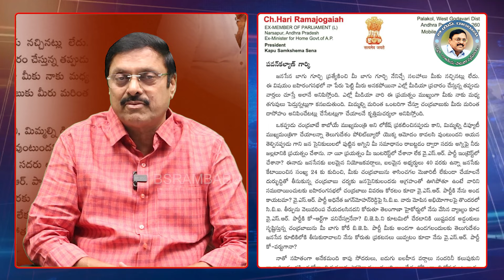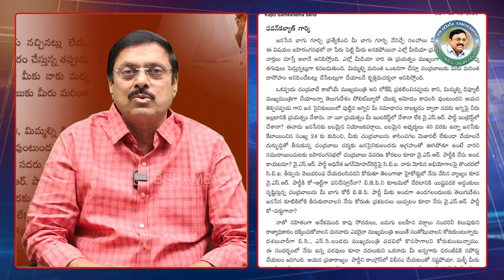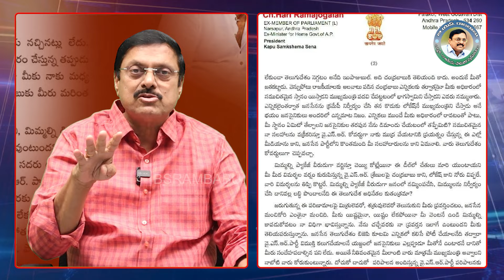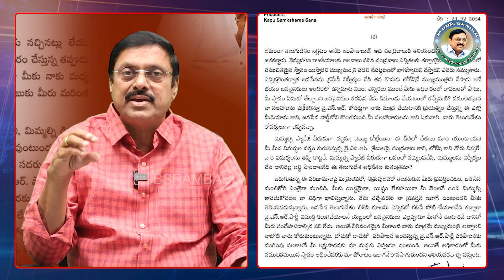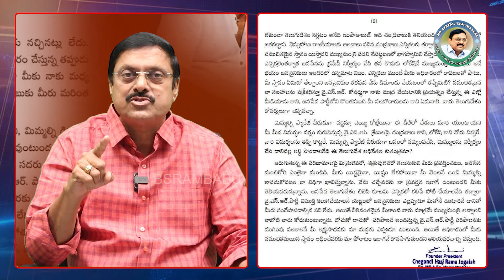BS Rambabu about Chegondi Harirama Jogaiah Comments on Pawan Kalyan | TDP Janasena Alliance